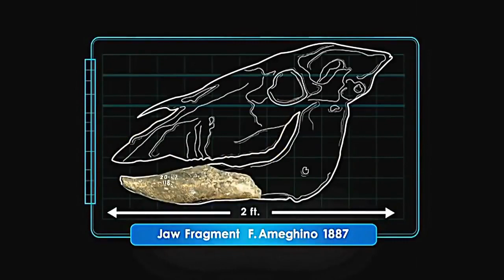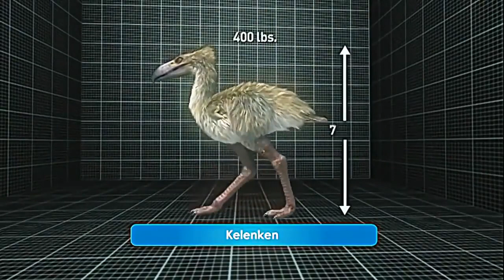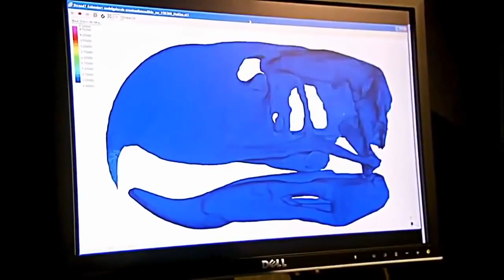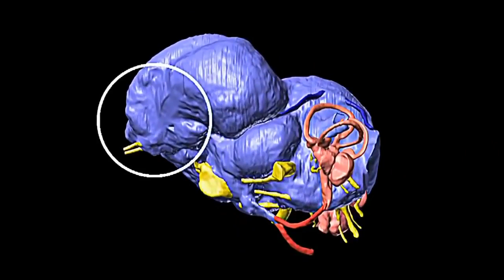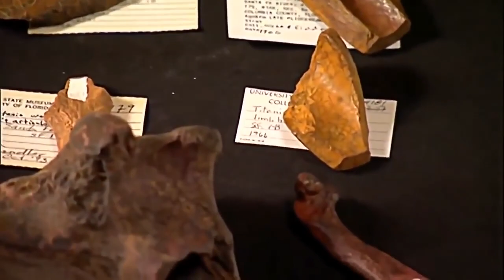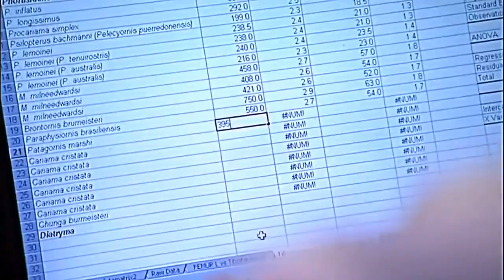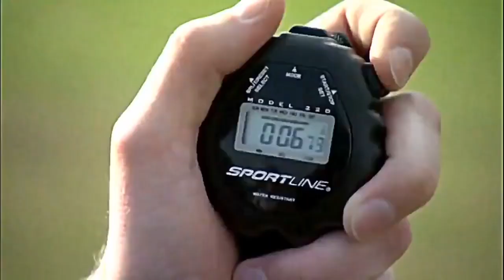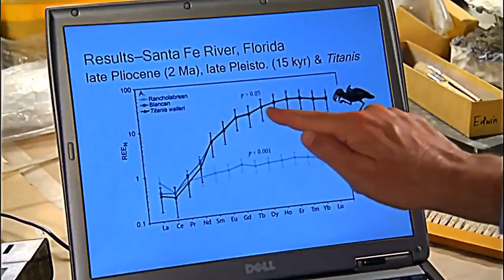Prehistoric Predator Documentary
National Geographic Predators, on the ice age tip!
This one makes you wanna kick back with the Sweet n Buttery Popcorn, check it out.